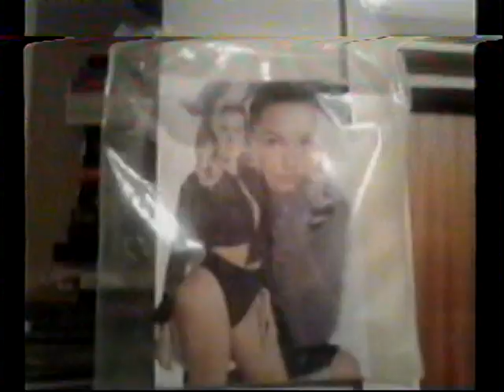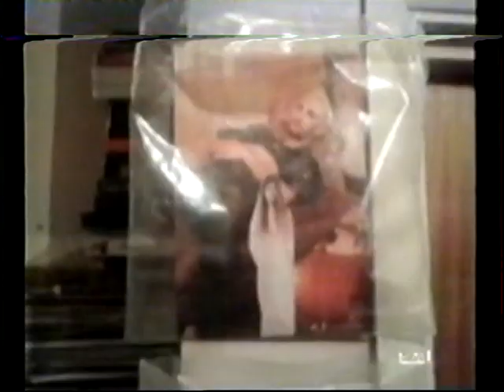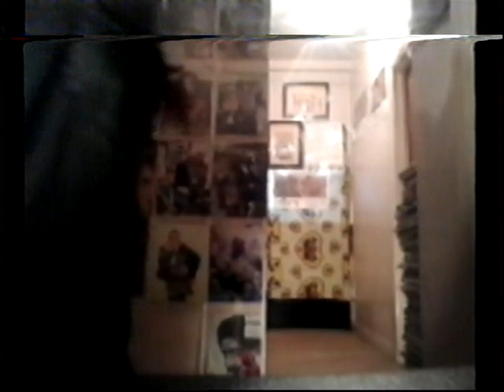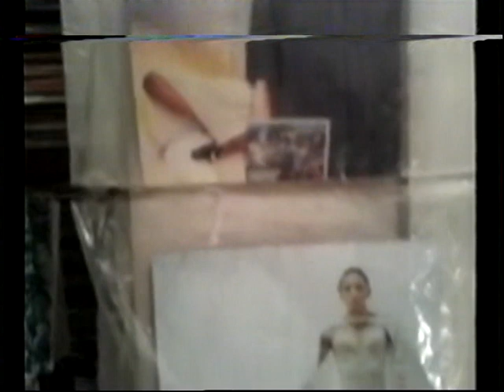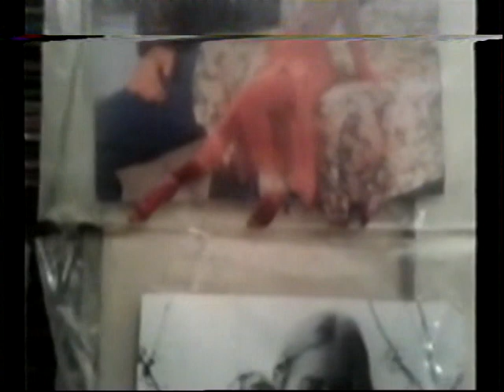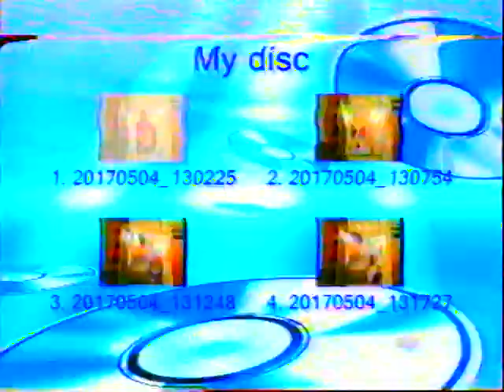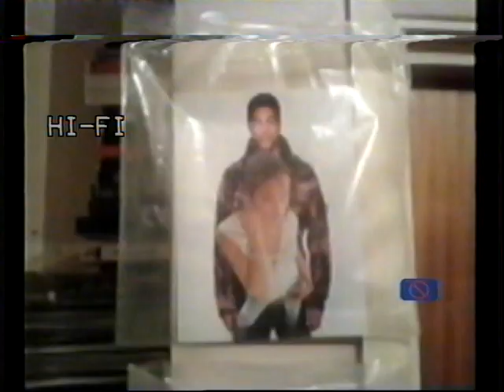FACE 2000 THE BEST OF ARRESTEDEVELOPMENT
FACE 2000 THE BEST OF ARRESTEDEVELOPMENT    BIG SHOUTS TO MARIE HAYDEN DRAPER INTERIORS ALIAS IT CLAIN DENIS BOUCHARD JEAN MARC PERFETTI FRANCIS HOTTIER